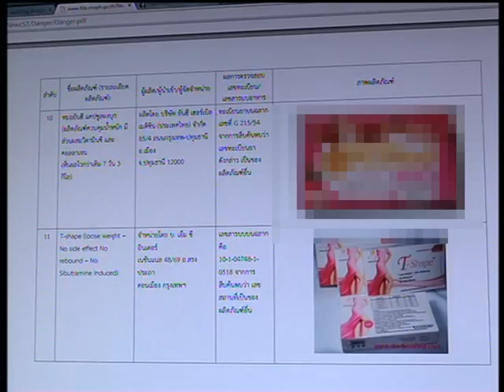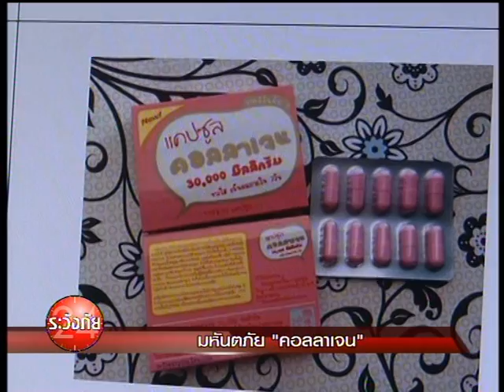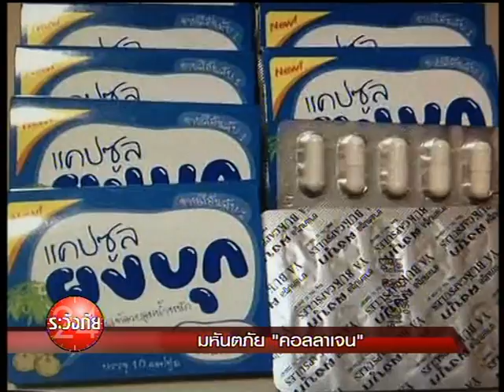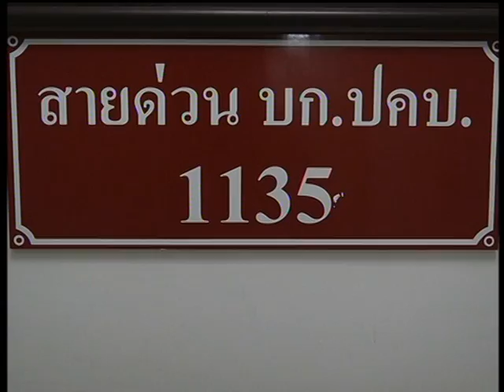23-6-57 ช่วงระวังภัย (เก็บตกจากเนชั่นภาคค่ำ)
*  ระวังภัยวันนี้ พาไปดูอาากรของน้องโชคดี เด็กดักแด้ ที่ใช้ชีวิตอย่างทุกข์ทรมานตอนนี้ร่างกายเจ็บช้ำมาก เพราะต้องล้างแผลทุกวัน และต้องการความช่วยเหลือ

*  สำนักงานอาหารและยาเตือนภัยหญิงสาว "คอลลาเจน" ใช้แล้วไม่ขาวจริง ร้อยละ 90 ไม่ได้ขออนุญาต รับประทานเกินขนาดเสี่ยงไตวาย ตำรวจเตรียมลุยกวาดล้างครั้งใหญ่

*  คลิปปิดท้าย ***เล่นอะไรไม่รู้เรื่อง***

ระวังภัย 24 ชม.
วันเวลาออกอากาศ
ทุกวันจันทร์-ศุกร์ เวลา 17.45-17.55 น.(เก็บตกจากเนชั่นภาคค่ำ)
และทุกวันอาทิตย์ เวลา 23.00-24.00 น.
ทางช่อง Nation TV (DigitalTV 22) (truevision 32)